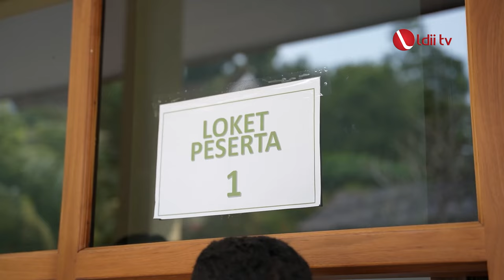LDII TV: Ini Kata Para Pengunjung Kamping Permata CAI ke-45